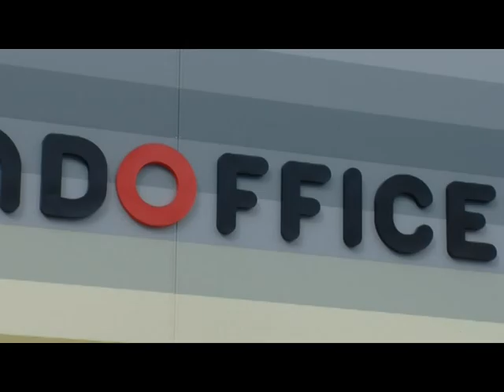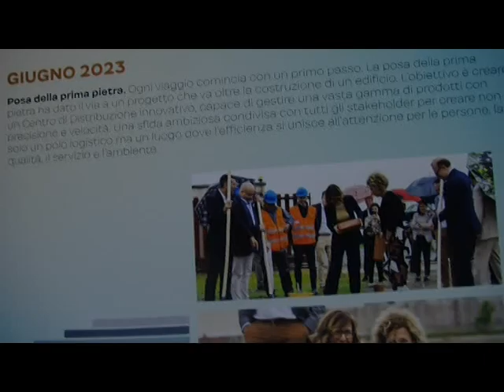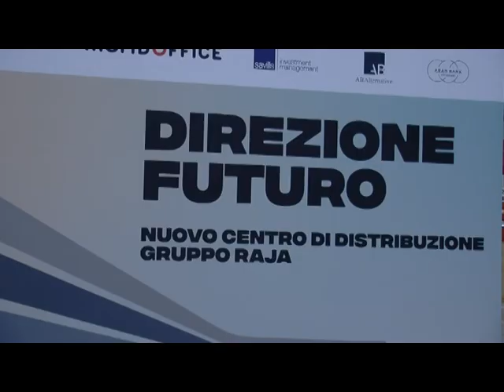A Castelletto Cervo il nuovo deposito Mondoffice - Raja un punto nevralgico per tutta Italia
Inaugurato, dopo due anni di lavori, il nuovo deposito voluto da Mondoffice e dalla multinazionale francese Raja. Il centro di Castelletto Cervo sarà un punto nevralgico per lo smistamento delle merci su tutto il territorio italiano.